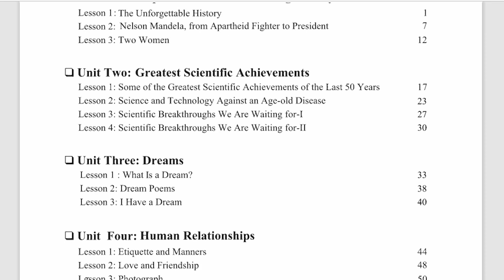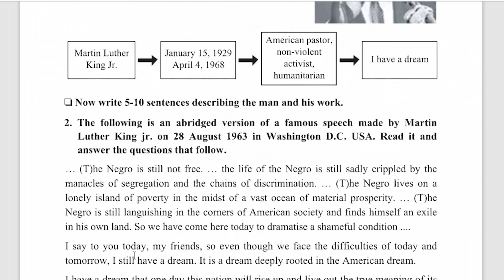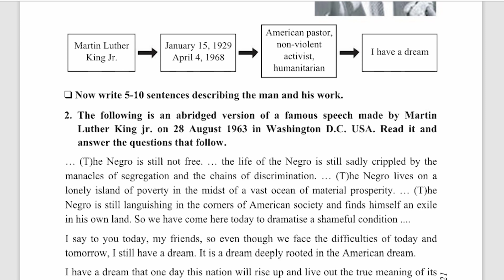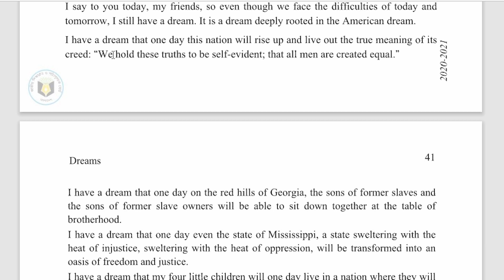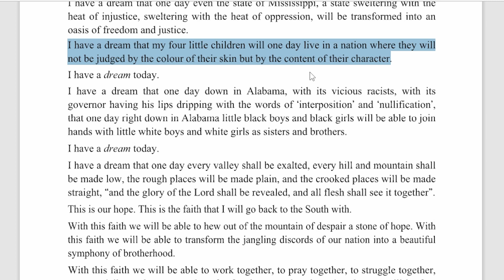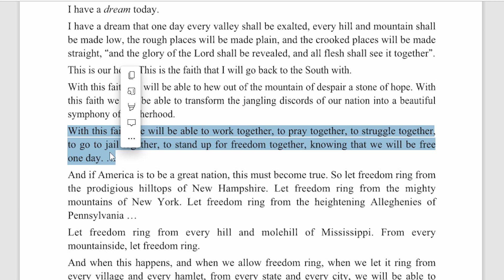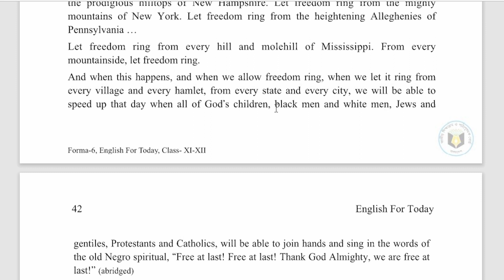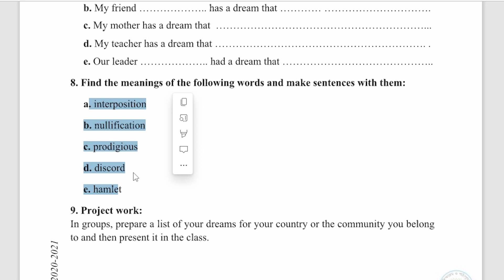English Textbook class -05 | Free admission class।Unit 3।Lesson 3। I Have a Dream!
English Textbook class -04 | Free admission class।Unit 2।Lesson 1
কোর্স Duration : এডমিশন পর্যন্তfor B/D unit (A+C unit English, Bangla only)
কোর্স ফি: 3000 Tk
শিক্ষক: Abdullah Sadman , DU (IR)
Instructor of English and GK
Raihan AR Khan, DU (IR)
Instructor of Bangla and GK